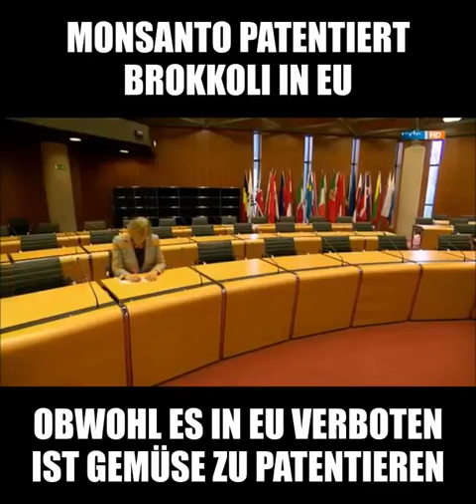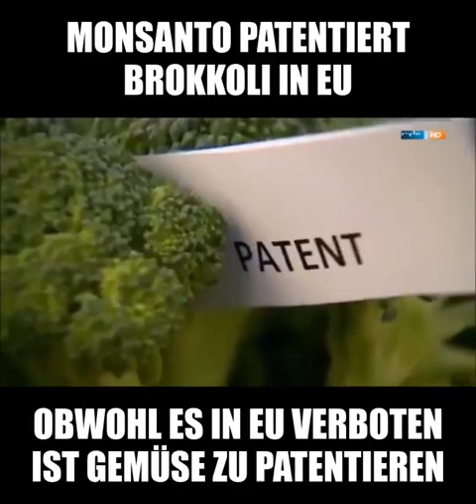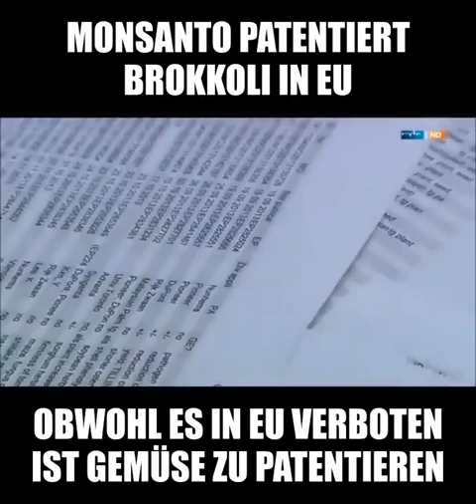Monsanto Patent Lizenzgebühren für Brokkoli?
Also langsam reichts.